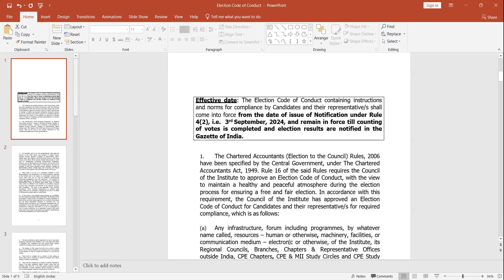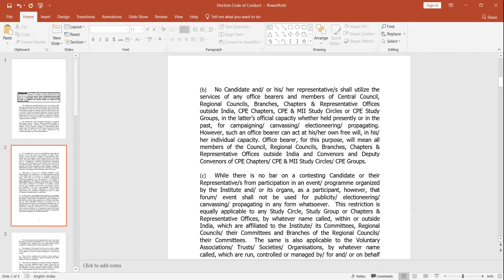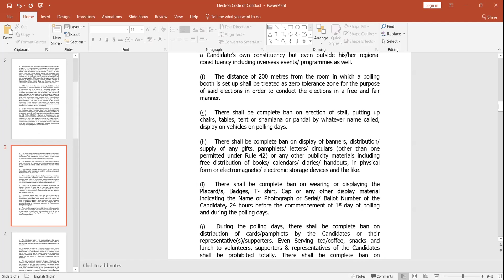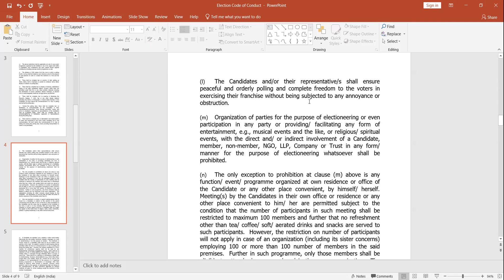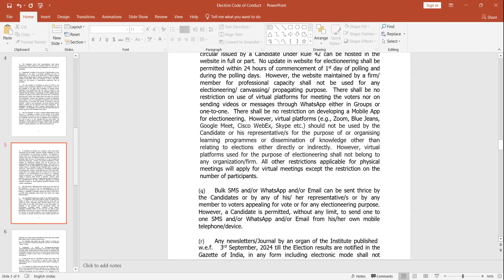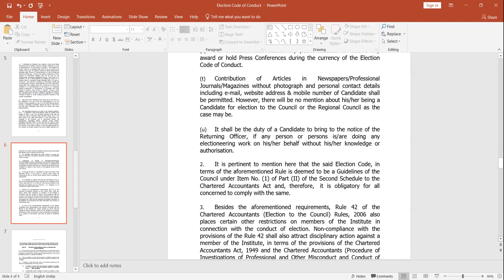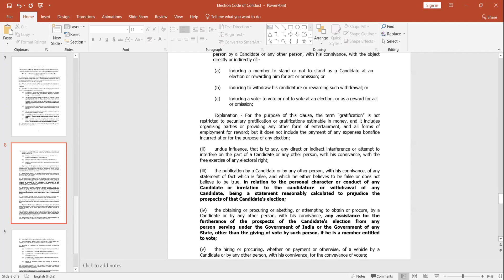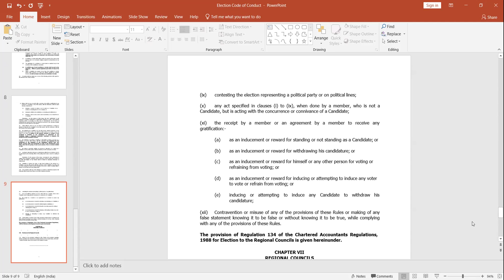Code of Conduct for Elections Explained for New Candidates